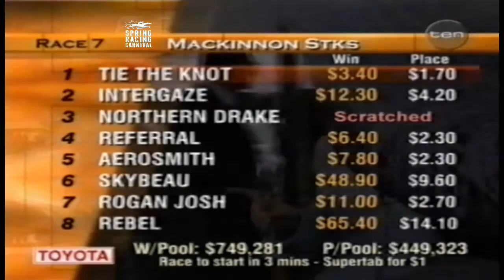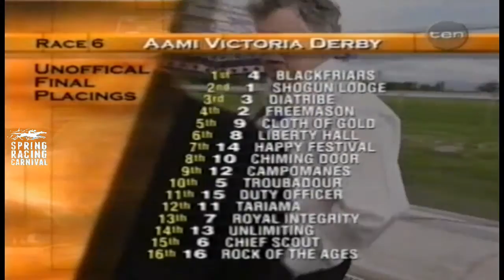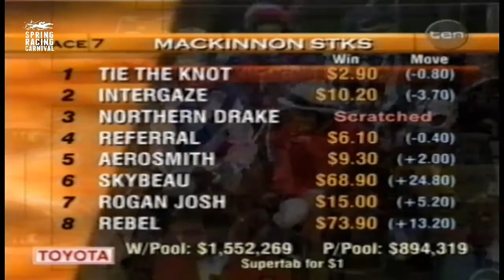1999 VRC L K S Mackinnon Stakes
1999 VRC L K S  Mackinnon Stakes 30 October

Replay of Louis Vuitton Mackinnon Stakes featuring Melb Cup Hopes

See